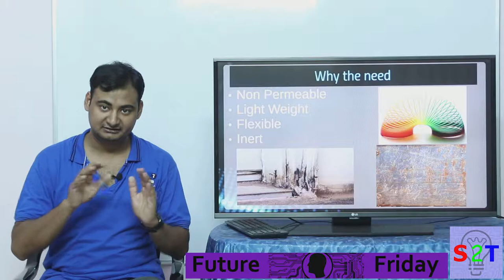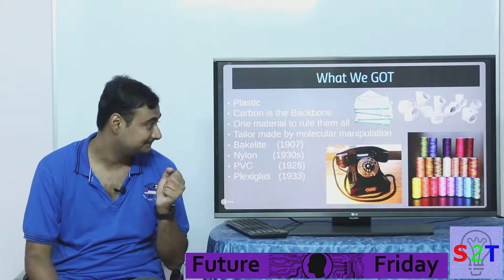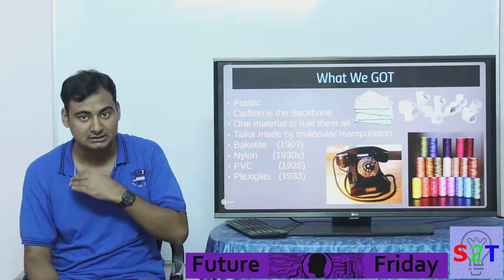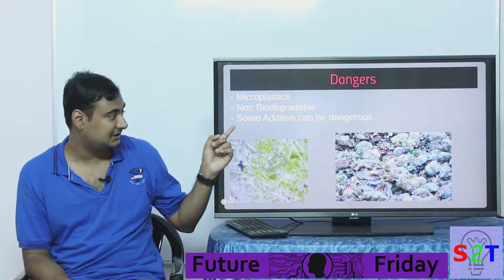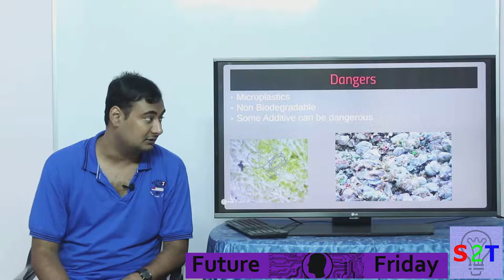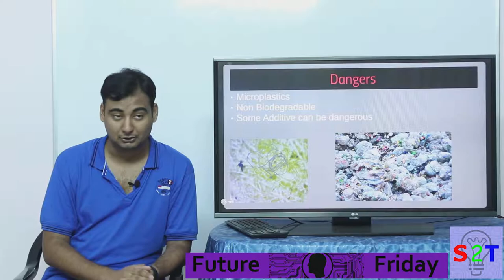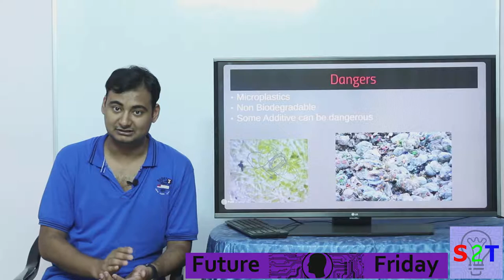Future of plastic In HINDI {Future Friday}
In this ep we will look at at the PLASTIC and why its our future
Before we look into plastic we need to understand the NEED of it
So how does Plastic solves the problems
Why there is no alternative
DANGERS of Microplastics (how bad this thing can get )
Then why I am so  hope full about it